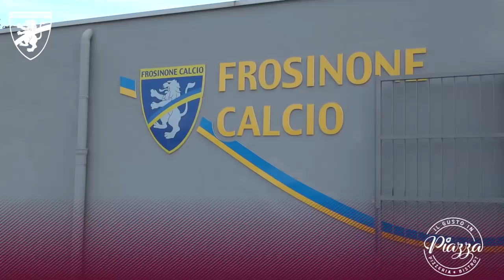DIETRO OGNI VITTORIA...FROSINONE-PESCARA